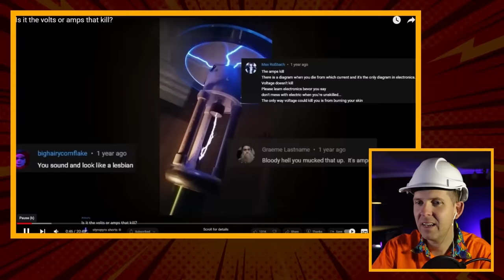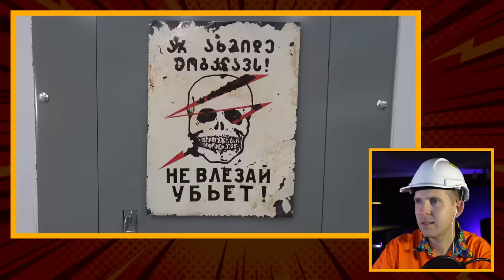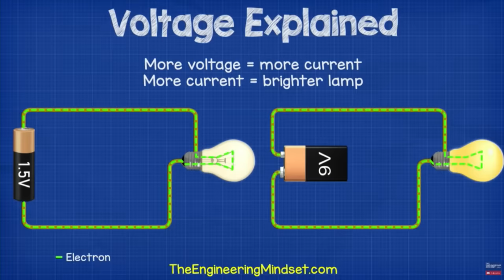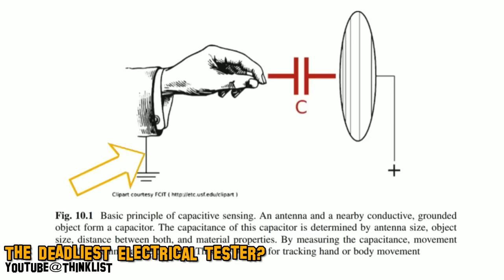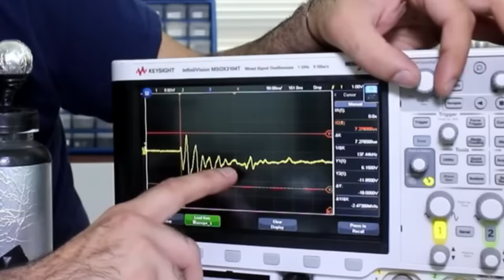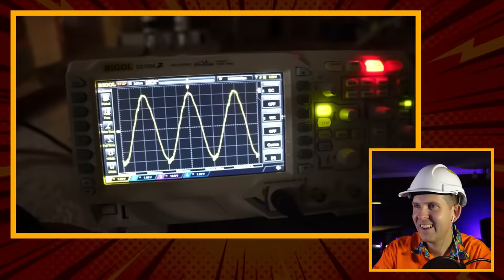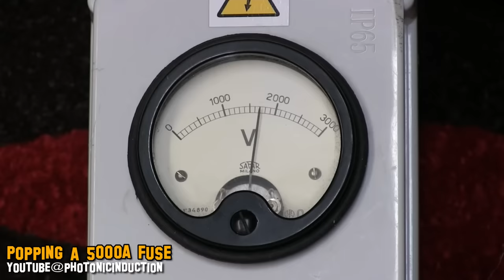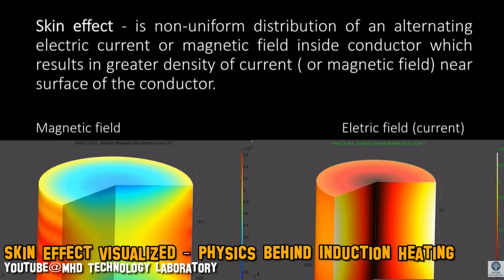Electrician Reacts to Styropyro's🔌AMPS vs VOLTS⚡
WAIT... there is some bloody AWESOME stuff in the description... CLIIIIICK IT 😝

You are a bloody LEGEND mate 🤙

👷‍♂️LIST Media
Are you a TRADIE looking to LEVEL UP your content creation?
to help Grow Your Brand and Tell Your Trade Story 🤙

GDAY LEGEND! ThinkLIST was created to help educated through entertainment.
As an electrician instrument technician by day, most of the content is focused around my experiences and expertise (if any) past and present.

CHEERS 🍻